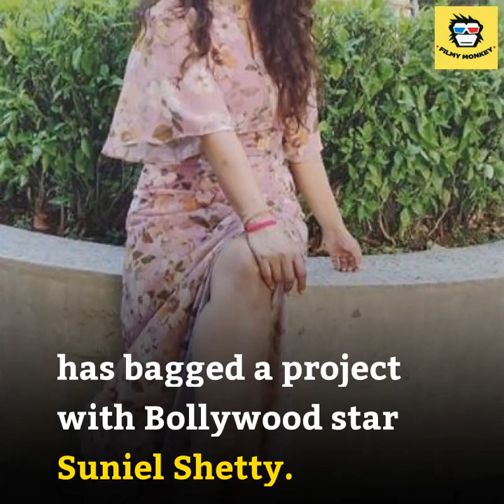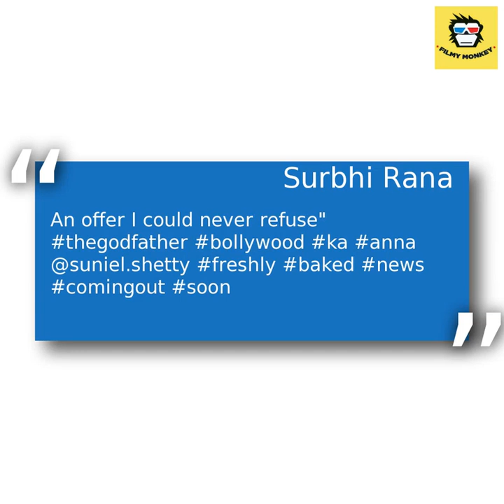'Bigg Boss 12' contestant Surbhi Rana bags a project with Suniel Shetty!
As reported earlier, 'Bigg Boss 12' contestants Romil Choudhary, Saba Khan  and Roshmi Banik have TV shows & web-series in their hands  and they are set to make their acting debut on TV.